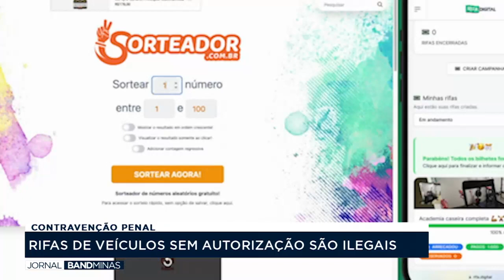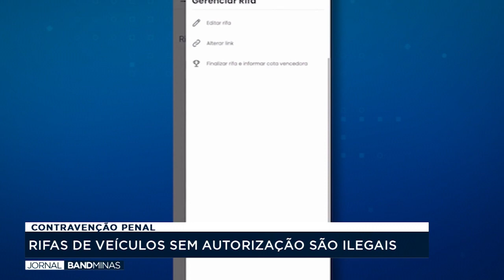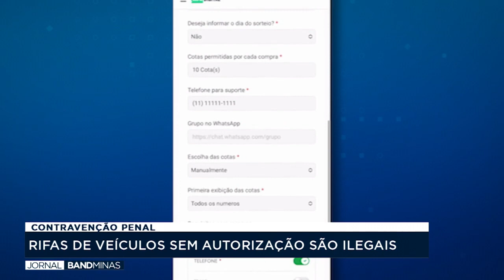RIFAS DE VEÍCULOS SEM AUTORIZAÇÃO SÃO ILEGAIS | JORNAL BAND MINAS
Apresentação: Elisangela Colodeti